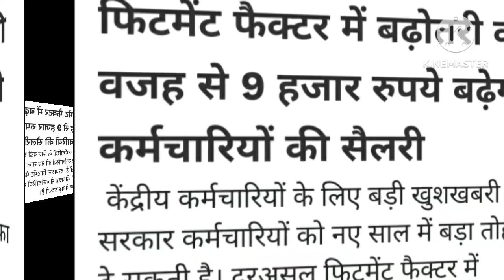केंद्रीय कर्मचारियों की बेसिक सैलेरी में 9000रू की बढोतरी।